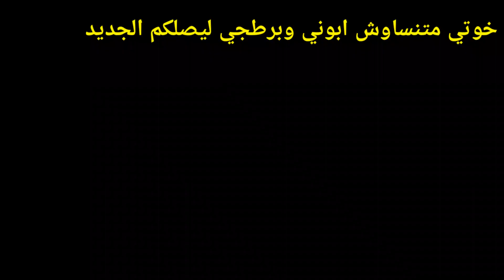فيلم قصير Abdeljalil Asiro حب تجارة مخدرات مطاردة اخطر شرطي العلوي TMX عبدالجليل أسيرو سرقة انتقام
قال النبي ﷺ (البخيل من ذكرتُ عنده فلم يصلِّ عليَّ) فلا تنسون الصلاة على اشفع الخلق محمد ﷺ _ لا تدع اليوتيوب يلهيك عن وقت الصلاه حبيب قلبي _ لا تقصر معي بنشر الفيديو حبيب قلبي &&&&& قبل لا تقيم المقطع بلايك او غيره اذا ظحكت في المقطع او ابتسمت (هذه غايتي) اتمنى الايك واذا ما اعجبك المقطع انتقادك مقبول في التعليق

Abdeljalil Asiro
ALmas Asiro
Ayat Asiro
Aya Asiro
Salah Salhi
Zitouni tv
Ayad derkawi
Mohmed nini
Jamal alpha
Abdo tegr
Court metrage
 عبد الجليل اسيرو
الماس اسيرو
ايات اسيرو
افلام قصيرة
روتيني اليومي
ندي حاسي كارديشيان المغرب

Abdeljalil Asiro
ALmas Asiro
Ayat Asiro
Aya Asiro
Salah Salhi
Zitouni tv
Ayad derkawi
Mohmed nini
Jamal alpha
Abdo tegr
Court metrage
 عبد الجليل اسيرو
الماس اسيرو
ايات اسيرو
افلام قصيرة
روتيني اليومي
حملة_توصيل_القناة_20ألف_مشترك_حبابي_عبدالجليل_اسيرو
ندى حسي
ندي حاسي كارديشيان المغرب في دبي
ندي حاسي كارديشيان المغرب في الامارات
ندي حاسي شوف تفي
روتيني اليومي
روتيني اليومي الصباح
روتيني اليومي المساء
Rotini Lyawmi Nina star
Rotini Lyawmi nada Hassi
Kardashian nada Hassi
Chof tv
Donia Batma
دنيا بطمة
عادل الميلودي حمزة مون بيبي
عزيز الخطابي
امنية الخطابي
مولات الكسكيطة
مي نعيمة البدوية
بنت مي زهرة
شاهد التفاصيل
مغربي في برلين
مغربي في امريكا
Abdeljalil_asiro_almas_2K_حملة_توصيل_القناة